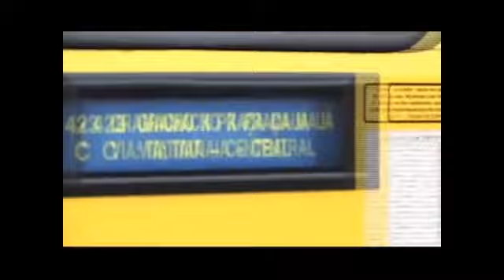Gente da Banda - Vida de cidadãos angolanos no Rio de Janeiro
Lista de videos desta edição